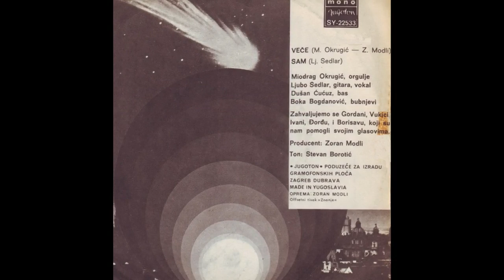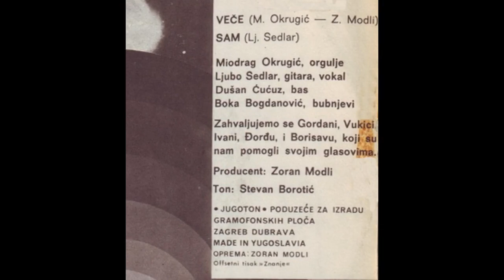Grupa Opus - Vece (1974.)